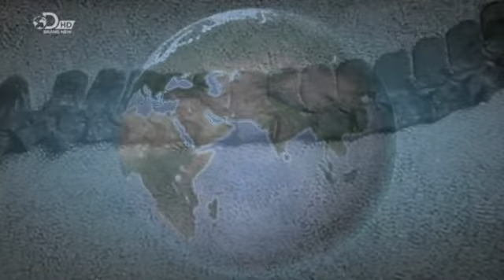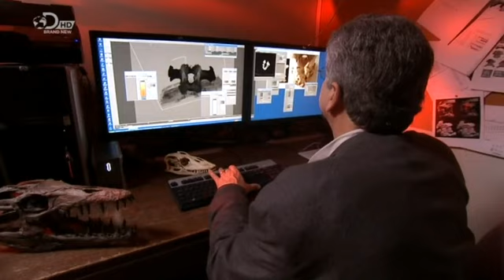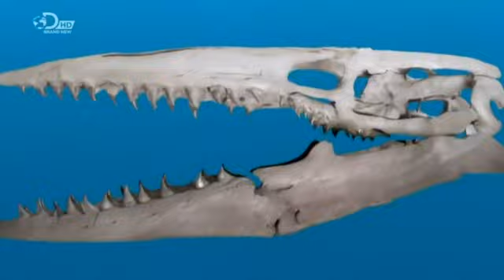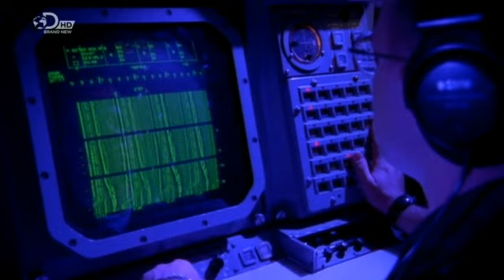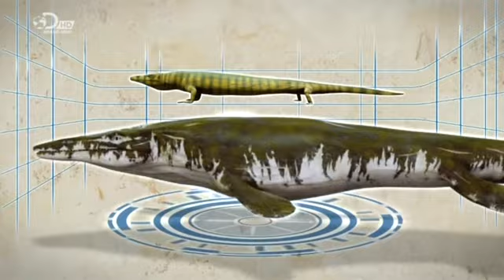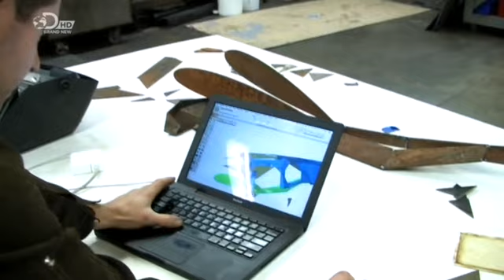Discovery Channel - Monsters Resurrected 2of6 T Rex of the Deep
Monsters Resurrected

Science Documentary hosted by John Michie, published by Discovery Channel in 2010 - English narration
* Mega Beasts

Monsters Resurrected
Giant beasts that\'ve been long extinct and the different world they once inhabited are resurrected through fossil evidence and other scientific data. This Discovery Channel documentary reveals how these creatures once lived and flourished.

2)  T Rex of the Deep
With six-foot jaws and a nasty disposition, the Mosasaur dined on giant sharks and Plesiosaurs. An extra set of teeth on the roof of its mouth guaranteed that when it sunk its teeth into something, the only way for it to go was down its gullet.